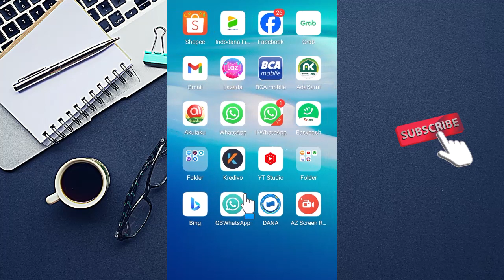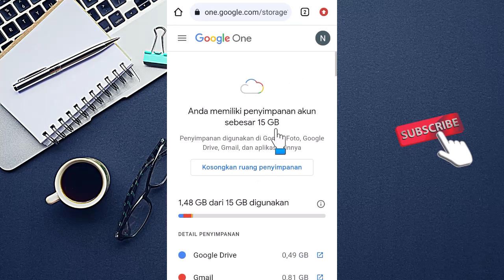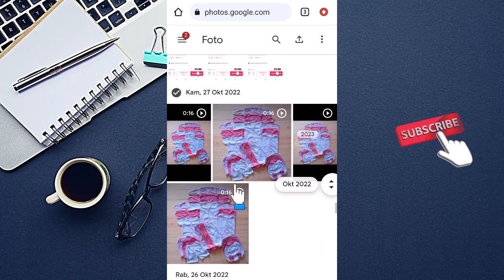Cara Cek Backup WhatsApp di Google Drive (Foto, Video & Aplikasi)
Terimakasih